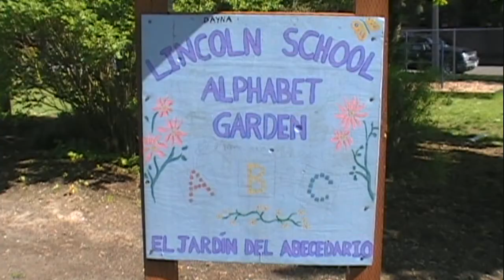The Wild Lions: Lincoln School teachers in Corvallis playing soccer to support their school.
Lincoln School teachers and staff known as the Wild Lions, bravely take the soccer field in support of the 2nd annual Lincoln School Fundraising Soccer Tournament. Part of the Kermes 2009 in Corvallis, Oregon. May, 2009